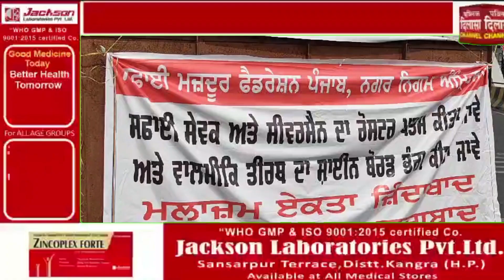ਵਾਲਮੀਕ ਸੰਤ ਸਮਾਜ ਵੱਲੋਂ ਤਿੰਨ ਦਿਨਾਂ ਲਈ ਭੰਡਾਰੀ ਭੁੱਲ ਜਾਮ